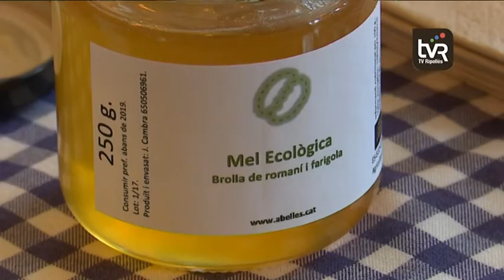Primera fira de la mel de Planoles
A Planoles ha començat una activitat que s’espera que tingui llarga recorregut en el temps. Es tracta de la Fira de la Mel, i de les plantes i flors de muntanya. El Casino ha estat la seu d’aquesta plataforma de difusió d’un producte de gran qualitat.